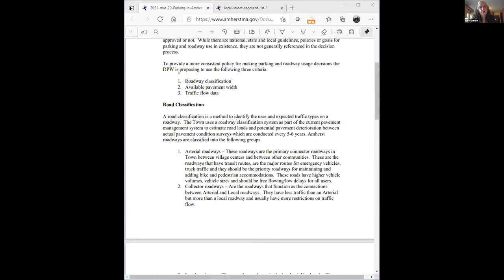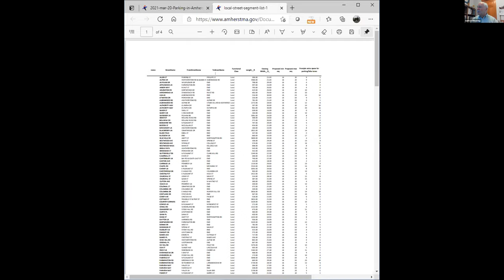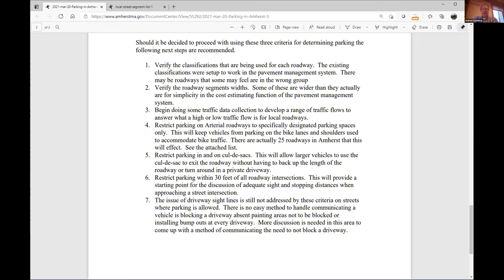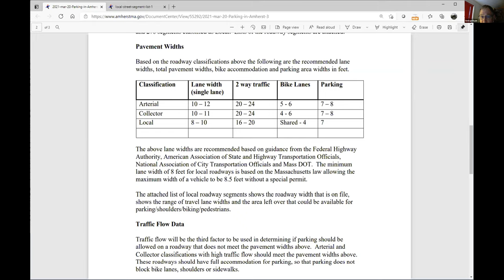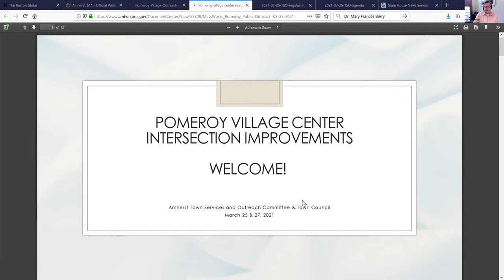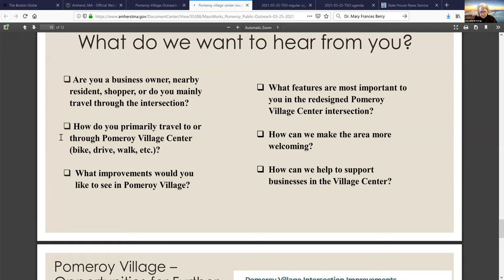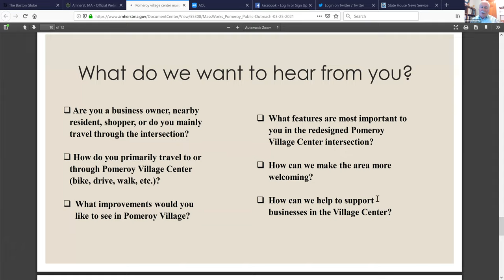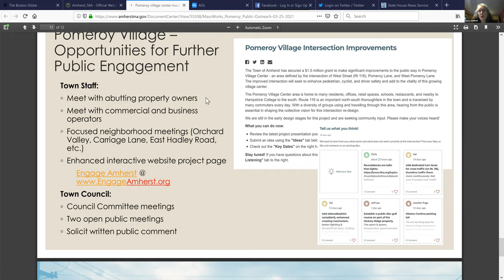Town Council & Town Services and Outreach Committee Meeting & Pomeroy Village Forum Mar 25, 2021